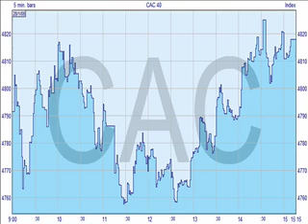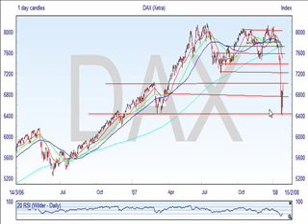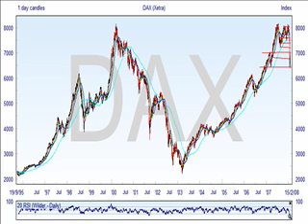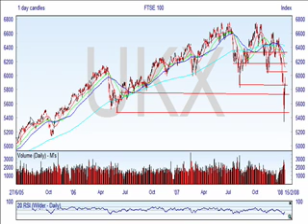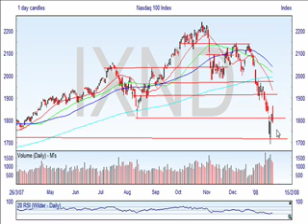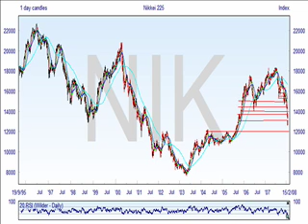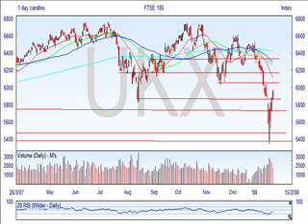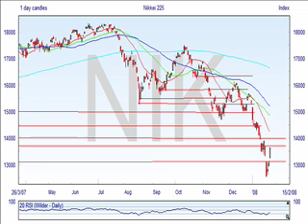Weekly Indices / Stock Market Analysis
Weekly analysis covering the stock markets key indices; CAC, DAX, Dow and so on. Don't forget too, to join our free course